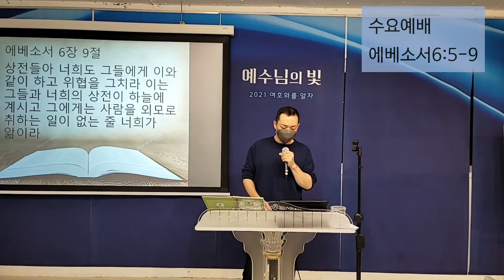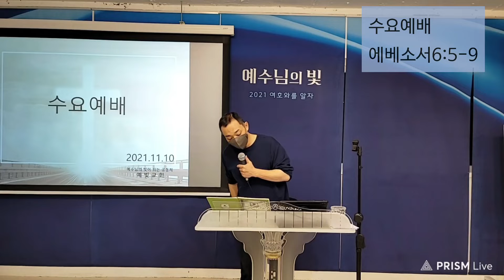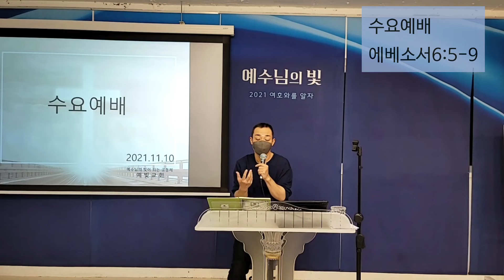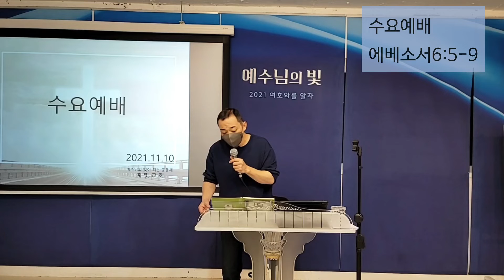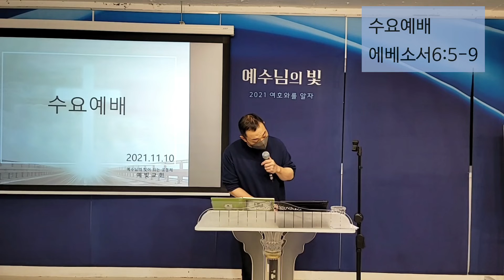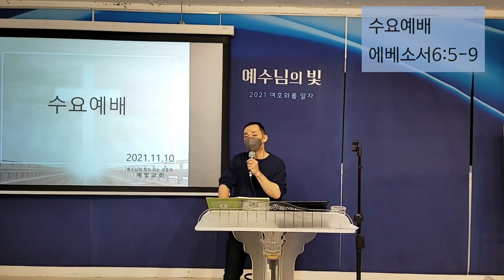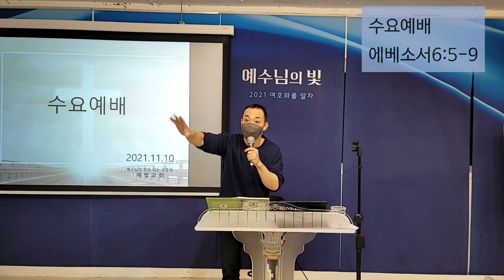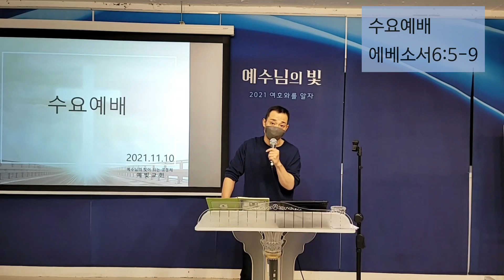수요예배/에베소서6:5-9/2021.11.10